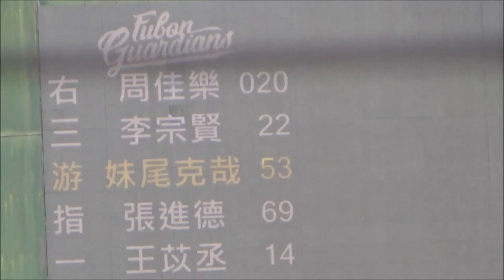妹尾克哉(富邦秋訓測試)⚾3打數1安打(3壘安打)[2022/11/24富邦悍將二軍vs台鋼雄鷹]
🎥高雄澄清湖棒球場